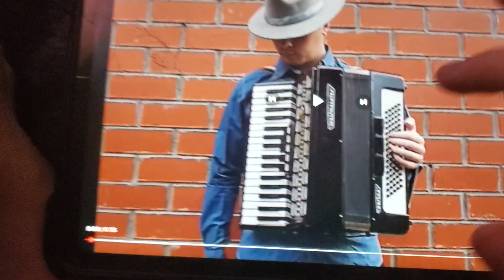mlp 🪗 🎶 🎵 ⏹️ 🪕 🎼 💿 🎶 🎵 ⏹️ 🪕 🎼 💿 🎶 🎵 ⏹️ 2024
music time ⏲️ 🎶 😌 🙌 👌 💕 ⏲️ 🎶 😌 🙌 👌 💕 ⏲️ 🎶 😌 🙌 👌 💕 ⏲️ 🎶 😌 🙌 👌 💕 ⏲️ 🎶 😌 🙌 👌 💕 ⏲️ 🎶 😌 🙌 👌 💕 ⏲️ 🎶 😌 🙌 👌